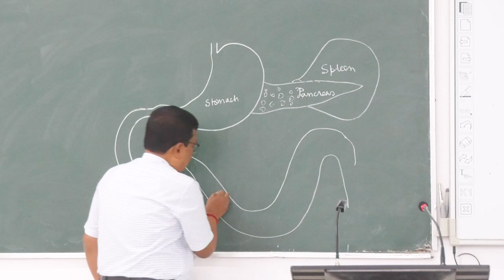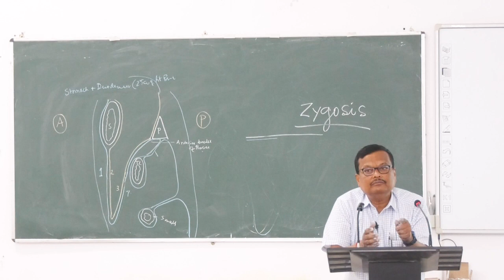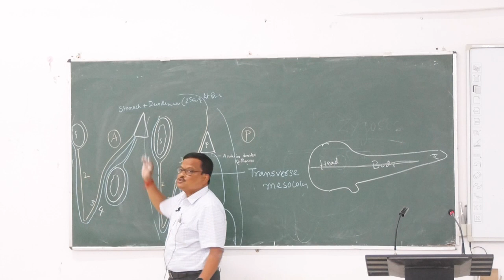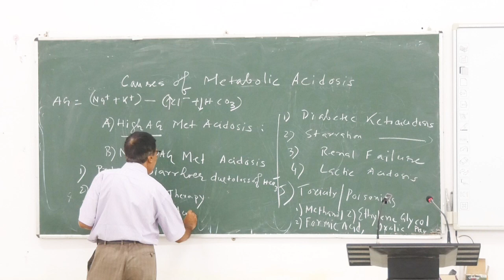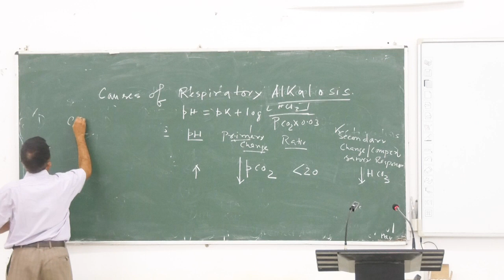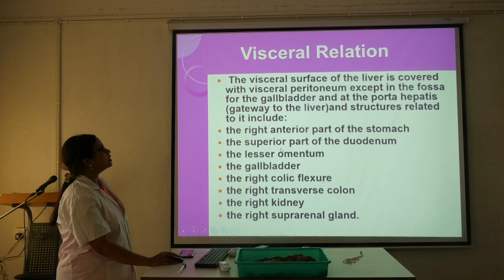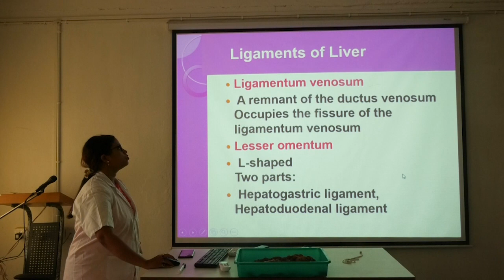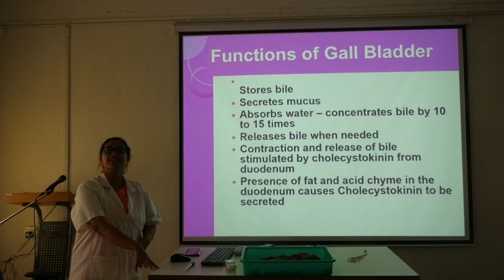Lecture On The Peritoneum: A Comprehensive Guide to its Anatomy and Function | MBBS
This video provides a detailed and in-depth look at the peritoneum, a vital membrane that lines the abdominal cavity and covers its organs. The video covers the various folds, ligaments, and fossae of the peritoneum, as well as its important role in protecting and supporting the abdominal viscera.

The different types of folds and ligaments of the peritoneum, such as the greater omentum, lesser omentum, falciform ligament, and coronary ligament.
The anatomy and function of the peritoneal fossae, including the hepatorenal recess, vesicouterine pouch, and rectouterine pouch.
The role of the peritoneum in protecting the abdominal organs from injury and infection.
The relationship between the peritoneum and other abdominal structures, such as the liver, pancreas, and intestines.
This video is a valuable resource for medical students, healthcare professionals, and anyone interested in learning more about the anatomy and physiology of the human body. It is also a helpful tool for preparing for medical examinations.

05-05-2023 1st YEAR MBBS CLASS (22-23 SESSION)